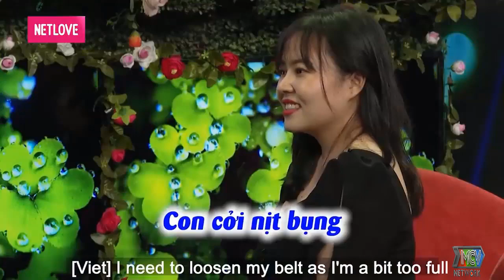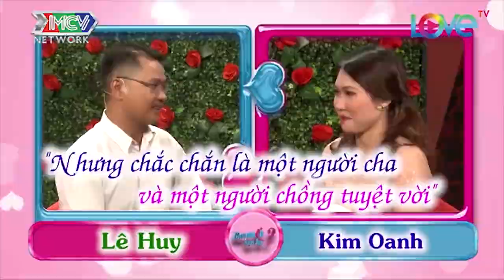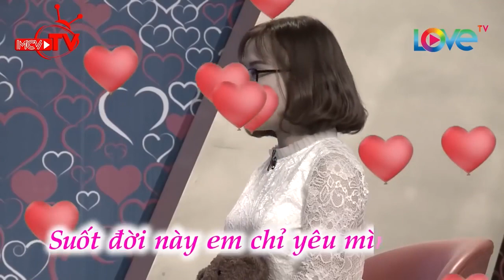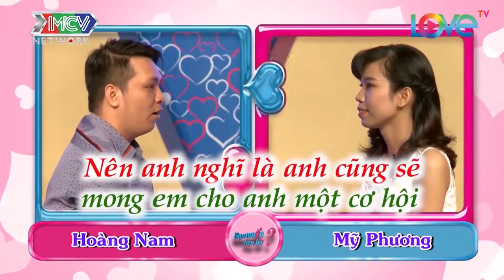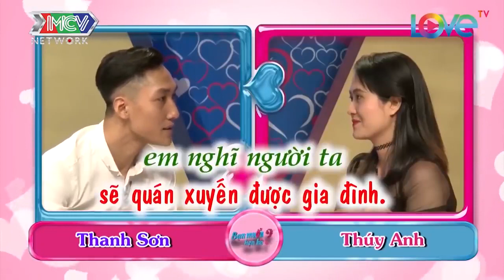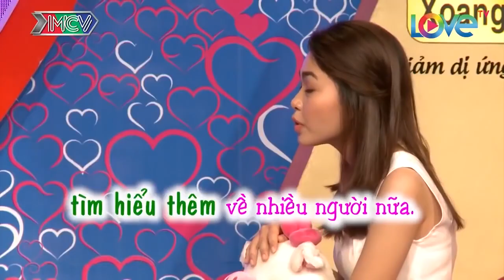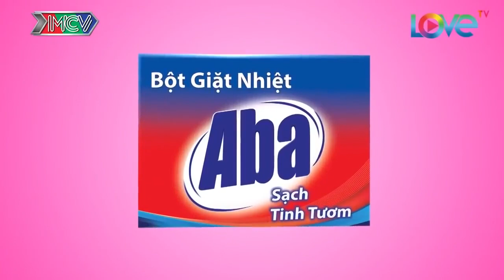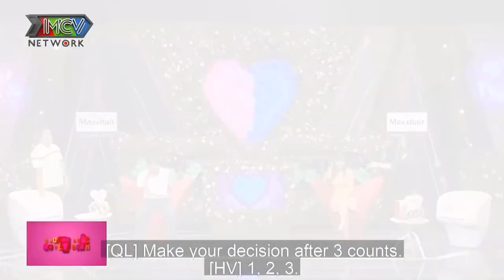Chàng Trai Hồn Nhiên CỞI PHỤ TÙNG Giữa Mặt Bạn Gái Làm Cả Trường Quay Cười Té Xỉu | 69 CÁCH YÊU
69 Cách Yêu là trang cập nhật những chương trình hẹn hò, ghép đôi, mai mối hot nhất hiện nay BẠN MUỐN HẸN HÒ, HẸN ĂN TRƯA, VỢ CHỒNG SON, YÊU LÀ CƯỚI, MAI MỐI CÙNG NGƯỜI LẠ